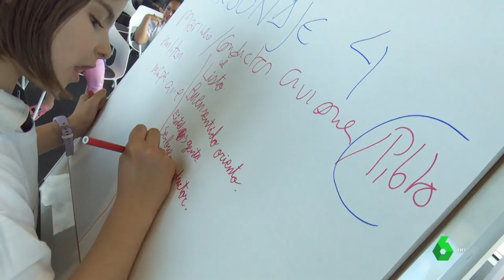Inspiring Girls, la iniciativa para mostrar a las más pequeñas que pueden ser lo que quieran ser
Las niñas necesitan referentes para aumentar su autoestima y su ambición profesional, y es que en edad escolar ya sienten el peso de los estereotipos.